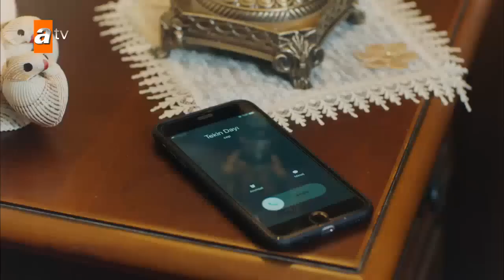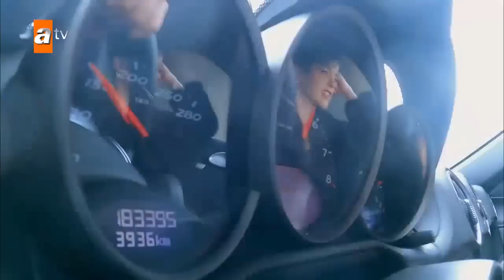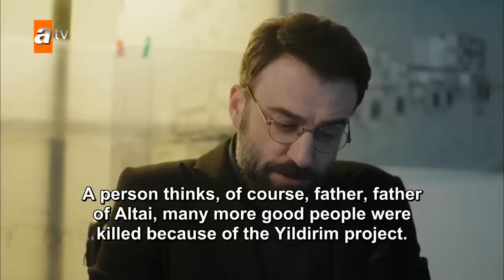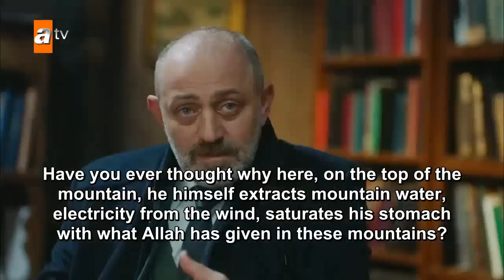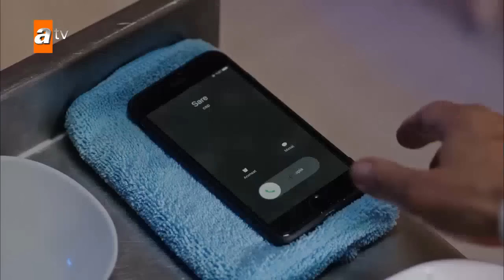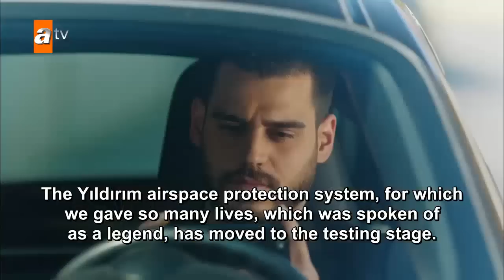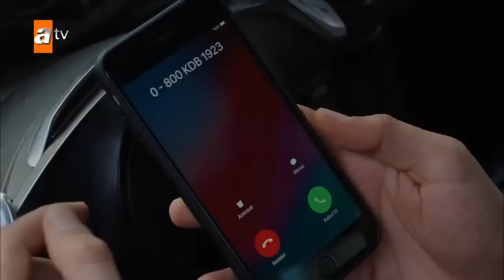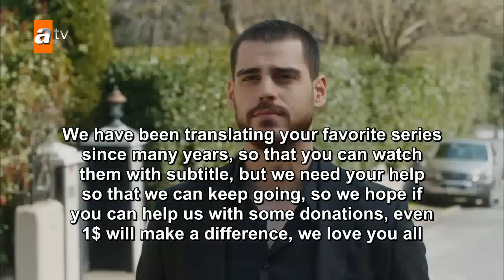Yalniz Kurt Episode 10 English Subtitles